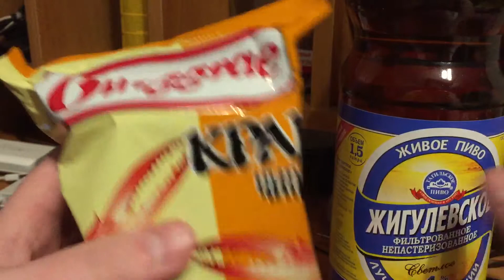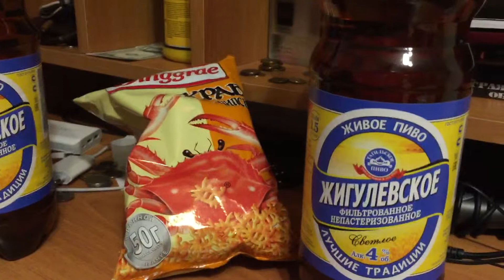Обзор на сисю жигулевского пива и снеки